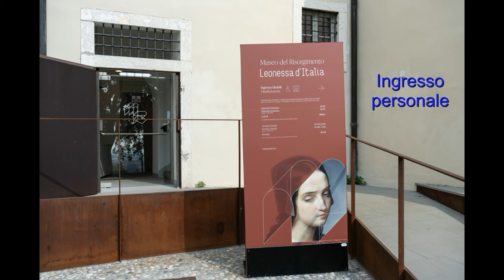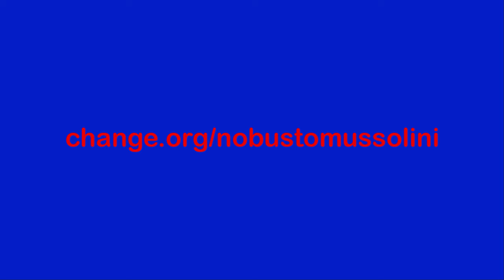Via il busto celebrativo di Mussolini dal Museo del Risorgimento di Brescia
Il 30 maggio 1924 Giacomo Matteotti pronunciava alla Camera dei Deputati un memorabile discorso di orgoglio democratico che gli costò la vita, massacrato da un manipolo di fascisti. Dell’ orribile delitto Mussolini si assunse pubblicamente la responsabilità di esserne il mandante: “… io assumo, io solo, la responsabilità politica, morale, storica di tutto quanto è avvenuto … Se il fascismo è stato un'associazione a delinquere, io sono il capo di questa associazione a delinquere!”. Oggi io chiedo che cessi la vergogna del colossale busto celebrativo esposto in pompa magna nel Museo del Risorgimento di Brescia. L’imponente bronzo del duce del fascismo, con dimensioni molto più grandi di quelle di una figura umana, troneggia con grande risalto espositivo a pochi metri dalla conclusione del percorso espositivo. L’inserimento trae pretesto dalla sezione “Eredità”. Trovo vergognosamente offensivo considerare questa ingombrante figura, con gli inenarrabili lutti e violenze che l’hanno accompagnata, una eredità risorgimentale. Trovo inaccettabili le timide espressioni di critica che appaiono a commento, quasi a giustificazione storica. Il fascismo non ha nulla a che fare con il Risorgimento. L'esposizione del busto bronzeo di Mussolini ha senso in una mostra come quella su "arte e fascismo", 2024, al MART di Rovereto o in un museo di storia contemporanea, ma non in un Museo del Risorgimento. VIA IL BUSTO CELEBRATIVO DI MUSSOLINI DAL MUSEO DEL RISORGIMENTO!